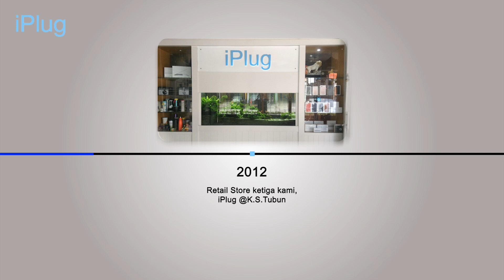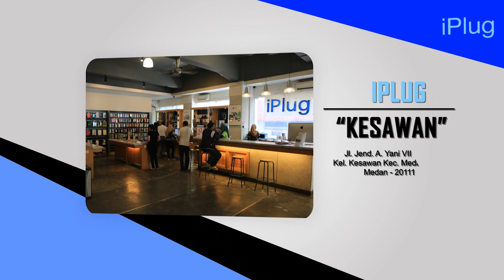iPlug Medan Company Profile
ABOUT US :
iPlug is one of the biggest Apple Authorised Reseller in Indonesia. We are selling Apple’s Products. We are start our business from 2008. Our First Store is in Medan. It is located at Sun Plaza 2nd Floor, B-29.

September 12th, 2010, We are expanding our store by opening new store at Ahmad Yani 80th Street, and then at July 17th,2012 we opened one more new Store at Sumatera/ K.S. Tubun 117th Street . We are offers to the customer the best shopping experience. Our team are the best team for After sales service.

VISION AND MISSION :
1. Long-term relationship
With more than 7 years of experience in retail sales, we believe that we can provide good services.
2. Provide a good experience
We believe that we are able to maintain relationships with customers, we will provide a good service and solution for our customers.

TIMELINE :
2008 : Our first retail store at Sun Plaza Mall, Medan
2010 : Our second retail store at Kesawan Square and officially became an Authorized Apple Reseller in Medan
2012 : Our third retail store at K.S.Tubun Street, Medan
2013 : Officially became Apple Authorized Education Reseller and Apple Authorized Service Provider
2016 : Convert to multi-brand to supply more brands of computers and computer accessories

PRODUCTS :
1. Apple Unit (iPhone, iPad, MacBook, iMac, etc)
2. Apple Accessories (Case, Docking, Lightning Cable, etc)
3. Laptop Gaming (MSI, Asus, Dell, etc)
4. Gaming Accessories (SteelSeries, Logitech, Razer, etc)
5. Smartwatch (Fitbit, Pebble, Apple, etc)

LOCATION :
1. iPlug Sumatera, at Jl. K.S.Tubun d/h Sumatera No.117 Kel. Pandau Hulu I Kec. Medan Kota, Medan - 20211, Tlpn : 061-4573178
2. iPlug Kesawan, at Jl. Jend. A. Yani VII No.80 Kel. Kesawan Kec. Medan Barat, Medan - 20111, Tlpn : 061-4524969
3. iPlug Sun, at Sun Plaza Blok L2-B29, Jl. K. H. Zainul Arifin No.7 Kel. Madras Hulu Kec. Medan Polonia, Medan - 20152, Tlpn : 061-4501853

Think Apple therefore iPlug. Let’s sync together.